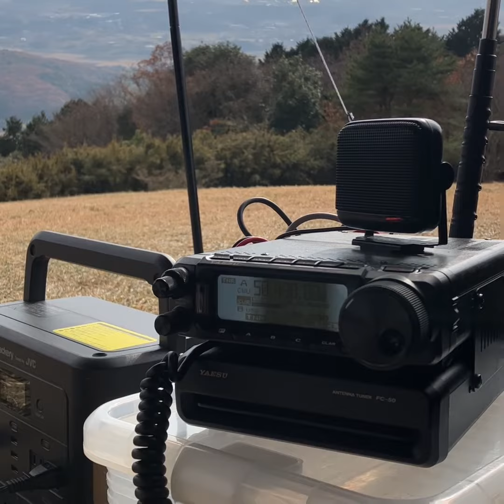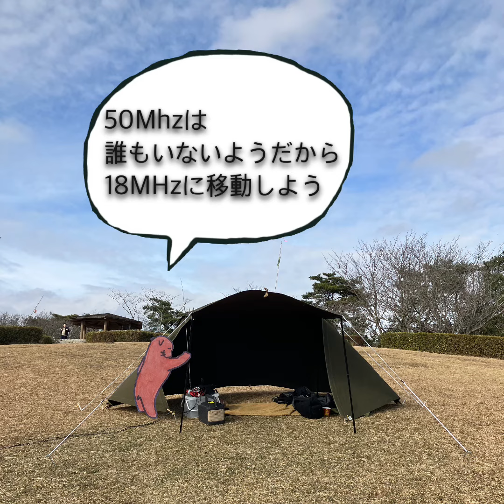HFJ-350Mがあるから50MHzやってみた。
オフシーズンの平日に出現するのがレアポケモンのようで良い。